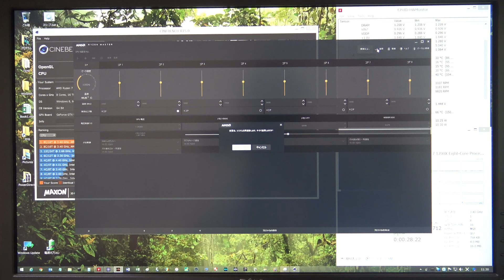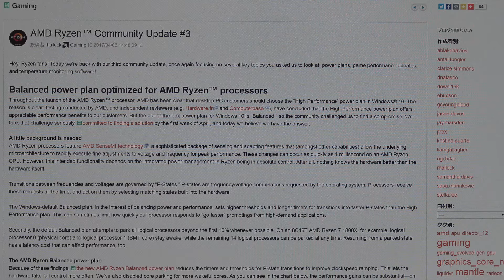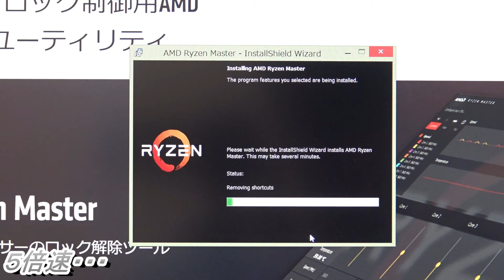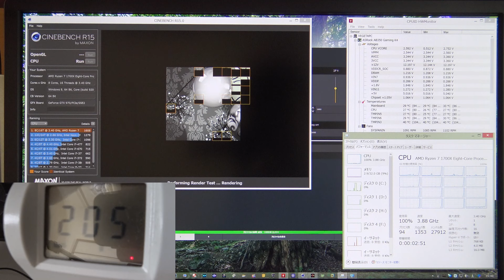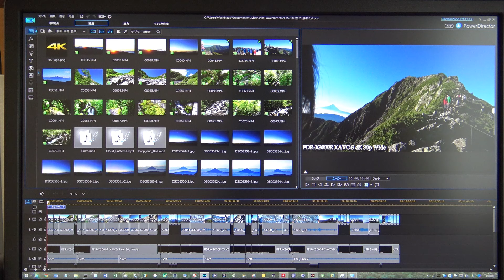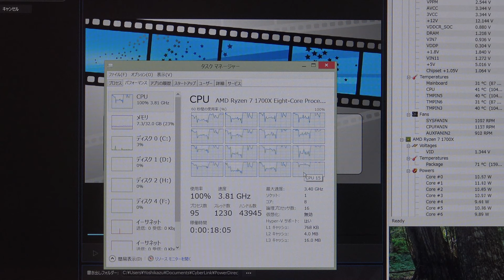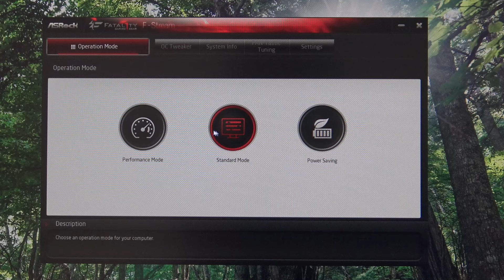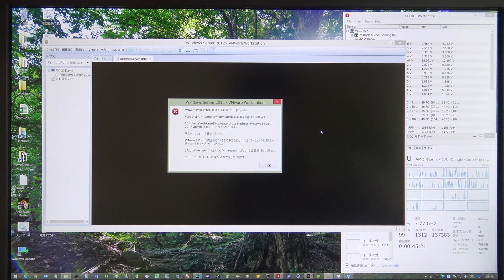Ryzen 7 1700X & ASRock AB350 Gaming K4 メインマシンパソコン自作19 補足情報編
Ryzen 7 1700X & ASRock AB350 Gaming K4 メインマシンパソコン自作19 補足情報編です。

購入パーツと既存パーツはブログにまとめました。

撮影カメラ：FDR-AX30 XAVC-S フルHD 60p